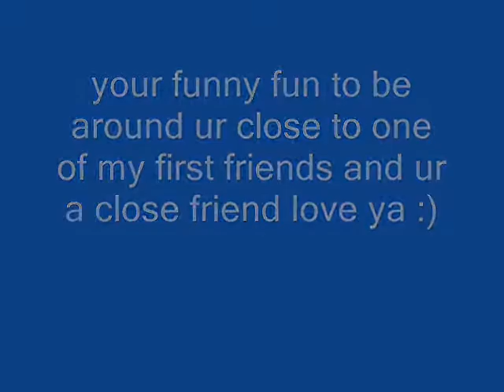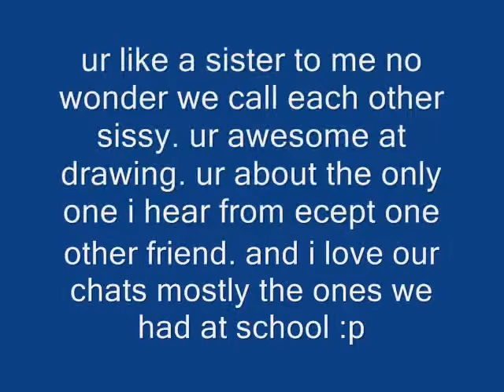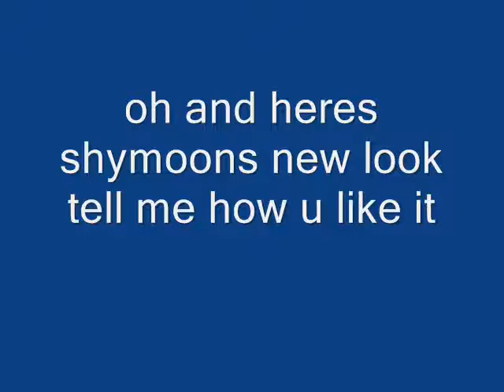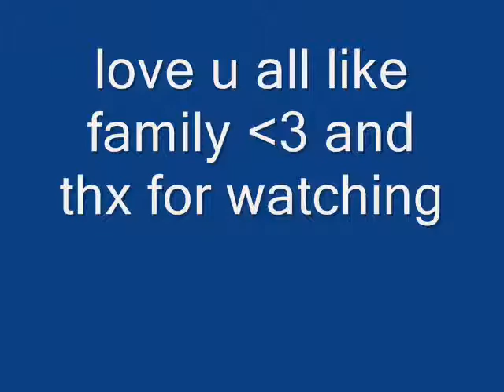shout out to my wh friends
this is to my buddies from wh